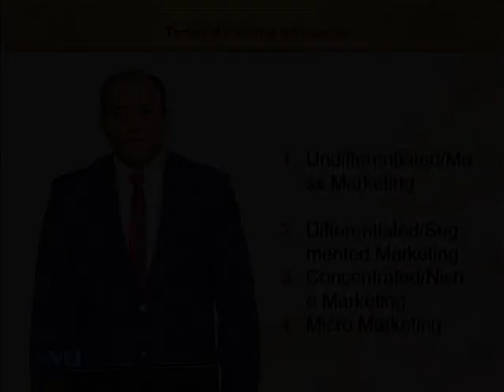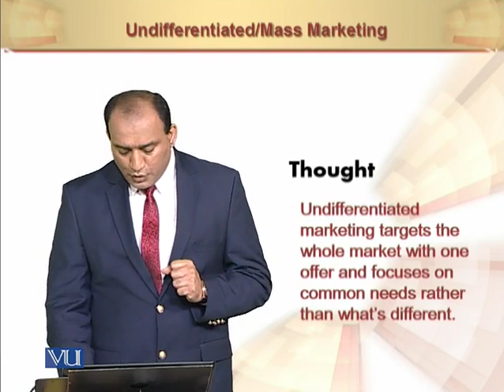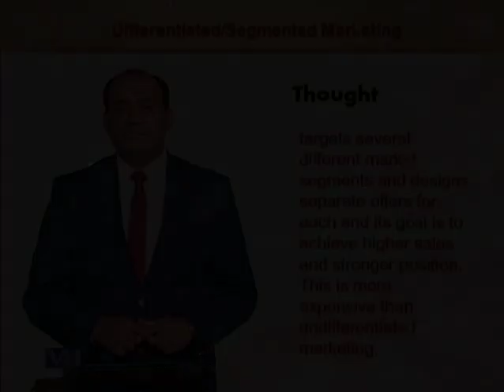Target Marketing Strategies | Principles of Marketing | MGT301_Topic086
Target Marketing Strategies
by Mr. Rizwan Saleem